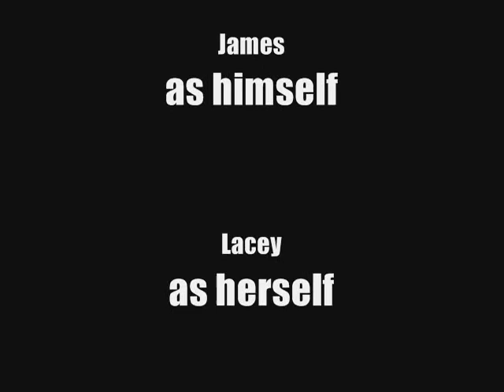This must be love!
I made this animated short for my boyfriend.  Took an hour at most so don't expect too much haha